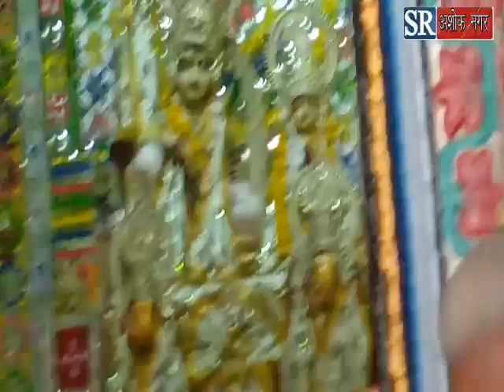राम ,रामचरित और अशोकनगर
SR Ashoknagar

           Gajendra Lodhi
            Seetaram Lodhi